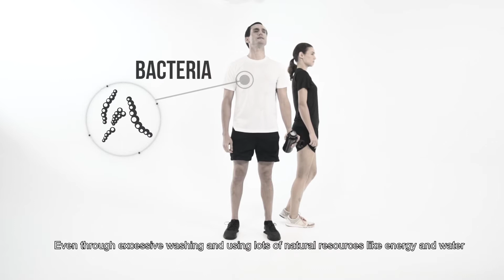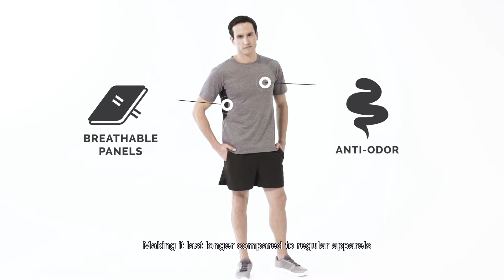ULTIFRESH SPORTSWEAR | Kickstarter Video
2 Days production with professional models and crew, royal free music for the launch of clothing brand on Kickstarter